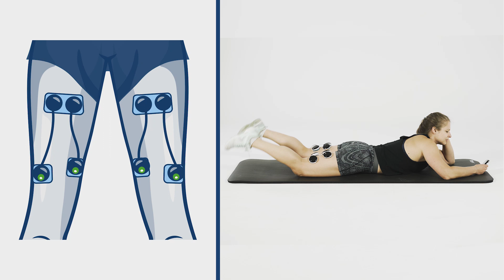COMPEX - Curl femoral dinámico, Isquiotibiales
Programa: Fuerza

Posición de inicio: Tumbados boca abajo con las piernas estiradas.

Ejecución del ejercicio: Cuando se inicia la contracción de Compex realizamos cuatro flexiones de piernas.

Fase de recuperación: Al finalizar la contracción volvemos a la posición inicial y esperamos la siguiente contracción.